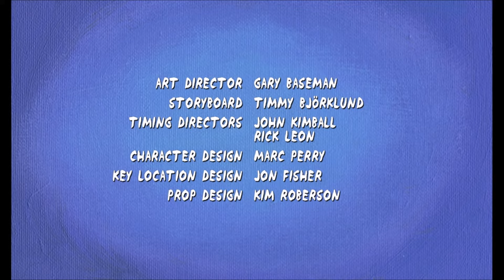Disney's Teacher's Pet - Theme Song & Credits (HD Widescreen)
The intro and end credits to the Disney cartoon, Teacher's Pet. Now in HD widescreen for your viewing pleasure. Thanks to Disney+, you no longer need to watch this show through poor quality VHS/TV rips. Please give it a watch if you can, it's a show that really deserves more love and attention.